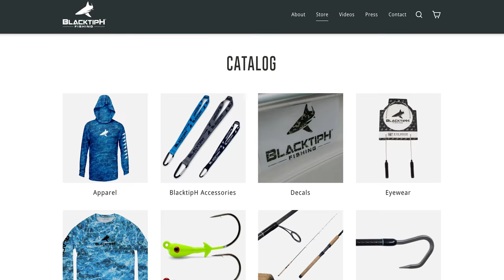Key West Bottom Fishing Challenge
In this episode of BlacktipH, Billy Delph and myself compete against each other in the Key West Bottom Fishing Challenge. Both Billy and I had two hours to catch as many fish as possible. Key West has an incredible fishery, and even on a slow day, it will out-perform most locations.

▼ Billy Delph Social Media & YouTube:
• Follow Billy on Instagram → @delphfishing

▬▬▬▬▬▬▬ ABOUT BLACKTIPH ▬▬▬▬▬▬▬

▬▬▬▬▬▬▬ BLACKTIPH PRODUCTS ▬▬▬▬▬▬▬

▬▬▬▬▬▬▬ MUSIC SOURCES ▬▬▬▬▬▬▬

• Pond5
• Audio Jungle
• PremiumBeat

▬▬▬▬▬▬▬ PREVIOUS EPISODE ▬▬▬▬▬▬▬